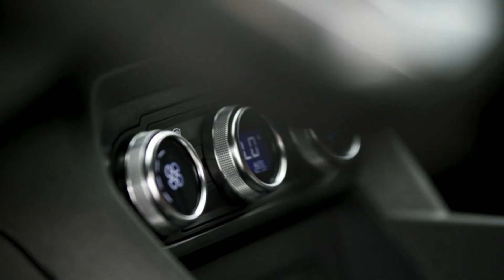New 2024 Renault Kardian - Wonderful Small City Crossover SUV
Renault Kardian is a compact urban B-segment vehicle with Renault’s DNA at the heart of its design, both in its style and its equipment.

Renault Kardian’s bodywork combines chiselled lines with rounded shapes, incorporating key
elements of the brand’s new visual identity. Its optimal proportions, made possible by a 2.6-metre
wheelbase, give it a compact silhouette. Immediately recognisable SUV features include the roof
bars, the horizontal and sculpted bonnet and the splash shield reinforced by coloured skid plates.
At the rear, the pronounced roof drop and the angled back window add a dynamic touch to the
silhouette while the pronounced shoulders give the vehicle a robust look.

Measuring 4.12 metres long, 1.75 metres wide and 1.54 metres high, Renault Kardian is a Bsegment vehicle. Its dimensions make it an ideal choice for urban driving, while its large (17-inch)
wheels, generous (2.6-metre) wheelbase and approach and departure angles (20° and 36°
respectively) make it a versatile vehicle, suitable for all roads.
Its long, best-in-category wheelbase also helps maximise interior space, particularly in the rear
passenger area. Its boot capacity of 358 dm3 VDA (410 litres) is another strong marker of its
versatility.

An integral part of Renault’s new brand identity, the signature lighting featured on Kardian
functions with two modules per vehicle side. The upper module arranges the LED daytime running
lights (DRLs) and indicators in a very thin strip for a chiselled and modern look. The lower module
features all-LED headlamps for enhanced driving comfort, giving Renault Kardian a unique look.
The pure white in colour of these LEDs improve visibility and therefore safety on the road.
The rear end sports the signature lighting feature characteristic of Renault models: C-shaped tail
lamps. Combined with the design of the boot and the shark fin antenna, these lamps reinforce the
SUV character and modernity of Kardian.

Renault Kardian will be launched in South America in five colours: glacier white, star grey,
Cassiopea grey, pearl black, as well as Orange Energy (a brand-new vibrant colour balanced by the
two-tone black roof). The silver roof bars and front and rear skid plates further highlight the
harmonious pairing of the orange bodywork with the black roof, resulting in a resolutely modern
look.

Renault Kardian’s suite of ADAS also includes a hill start assistance system, which automatically
kicks in when the vehicle is stopped on a slope greater than three degrees. This system prevents
the vehicle from rolling back by applying the brakes automatically when the driver lifts their foot
off the brake pedal to depress the accelerator pedal. It holds the vehicle stationary for two seconds
before releasing the brakes.
Additionally, speed limiter and cruise control systems give the driver greater peace of mind and
help reduce their fuel consumption and fatigue on long journeys.

Renault Kardian will be launched in Brazil with a new 1.0-litre three-cylinder turbocharged direct
injection engine delivering an output of 125 hp (92 kW) and a torque of 220 Nm. This engine will be
coupled with an Efficient Dual Clutch (EDC) automatic transmission for optimal driving pleasure.

Like many of the brand’s European models, Renault Kardian features a 1.0 three-cylinder
turbocharged engine and an Efficient Dual Clutch (EDC) transmission. This system uses two clutches to perform very quick gear shifts with no torque interruption, increasing driving comfort and responsiveness.

►🚗 Different Playlists According to Brand🚐
On our channel you will find tests and reviews of the latest car models in interesting and well-equipped versions, numerous comparisons and automotive-related tips, as well as various curiosities shown in the form of short and loose shorts.